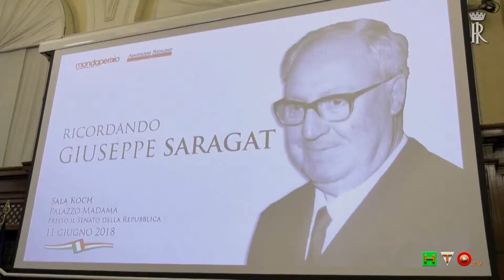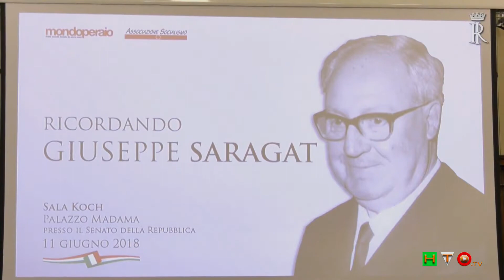Intervento del Presidente Mattarella alla cerimonia in ricordo di Giuseppe Saragat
Il Presidente della Repubblica Sergio Mattarella è intervenuto a Palazzo Madama alla cerimonia in ricordo di Giuseppe Saragat, in occasione del 30° anniversario della scomparsa.

Dopo i saluti del Presidente del Senato, Maria Elisabetta Alberti Casellati, del Presidente dell'Associazione Socialismo, Gennaro Acquaviva, del Direttore di "Mondoperaio", Luigi Covatta e l'introduzione di Carlo Vizzini, sono intervenuti Luciano Pellicani, Federico Fornaro e Giuseppe Mammarella.

La cerimonia si è conclusa con l'intervento del Presidente Mattarella.